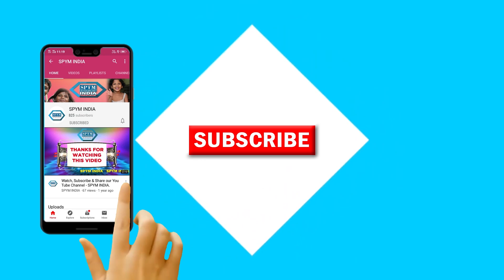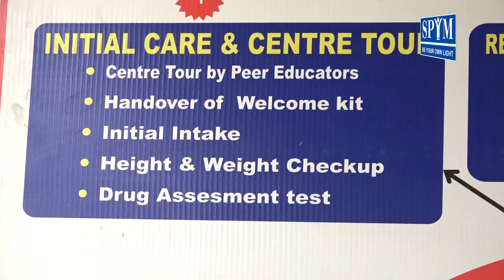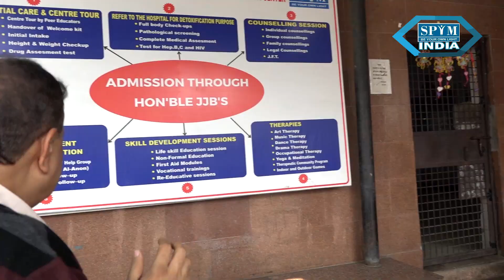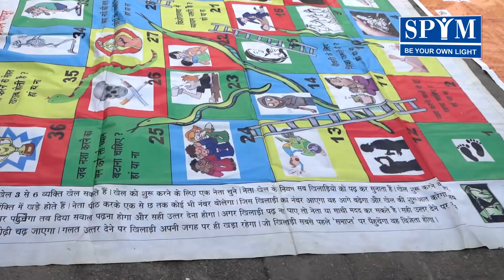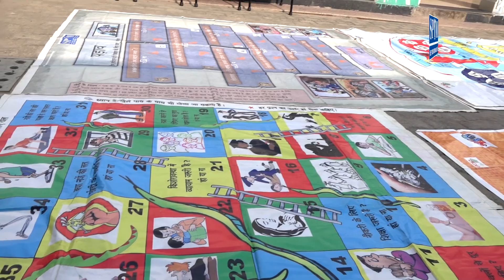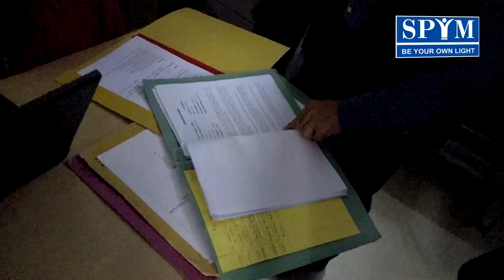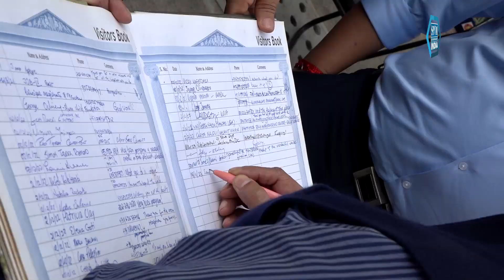Director General (Prisons) Sri Sanjay Beniwal's Visit at SPYM Juvenile De Addiction and Rehab Centre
Director General (Prisons) Sri Sanjay Beniwal's Visit at SPYM Juvenile Drug De Addiction and Rehabilitation Centre